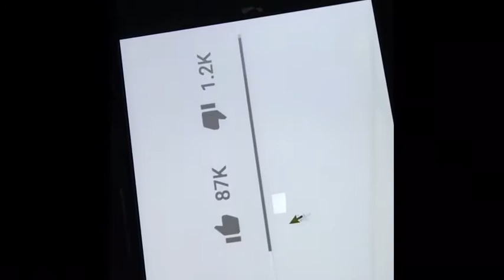January 21, 2019